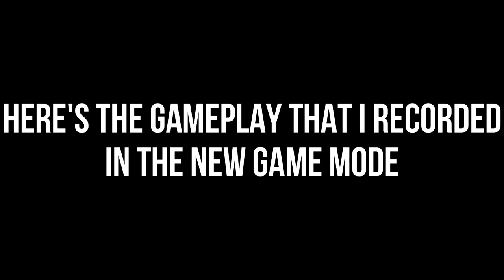Gem Collector !!!(New Sk Game Mode)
Hey Friends, Welcome Back To The Channel!
Today's Vid Is About The New Update In SmashKarts!!!
Tall Team Has Given Us A New GameMode: Gem Collector!!!
I Played A Few Rounds Of Gem Collector!!!